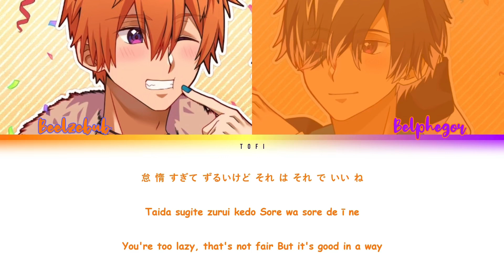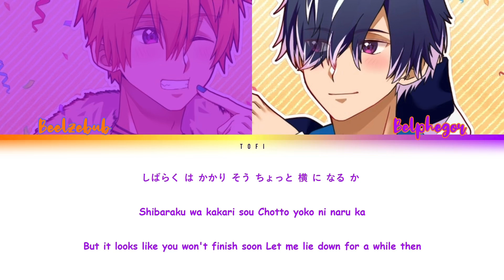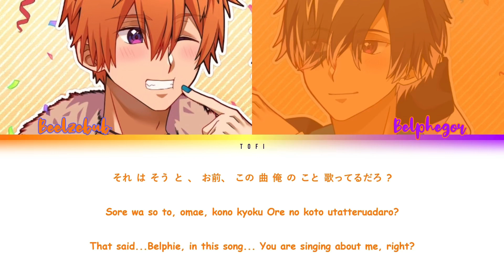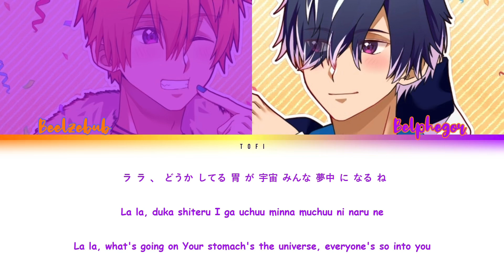Telepathy | Color Coded JPN/ROM/ENG Lyrics | Obey Me! Shall We Date?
i’m disappointed. youtube deleted the entire description i made
hhh anyways enjoy and stay hydrated!!

CV/VAs
Kyohei Yaguchi - Beelzebub
Satoshi Onishi - Belphegor

Telepathy is the ninth character song that was released alongside an audio drama called Chewing Over a Message to You on May 24th, 2021. On May 14th the first teaser was released, and on May 19th was the second teaser, which included an announcement of the audio drama's title. The cover art was revealed on May 16th.

The lyrics and music were both written and composed by the Hitomebore brothers. —Obey Me! Wiki

artist: rinringogo

None of the images nor music belong to me, this video was purely fanmade, and will only be used to bring smiles to others :) This video will not be used for profit of any kind, including monetization.